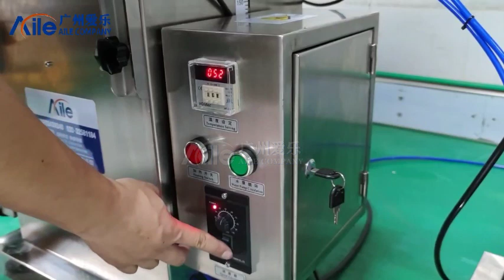Машина для эпиляции волос полуавтоматическая